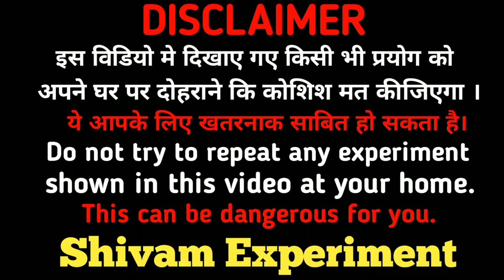Syringe gun | How to make syringe gun | syringe slingshot | syringe toy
how to make syringe gun.
how to make syringe slingshot.
syringe slingshot kaise banaye.
syringe gun kaise banaye.
how to make slingshot.
syringe gun.
syringe toy.
syringe slingshot.